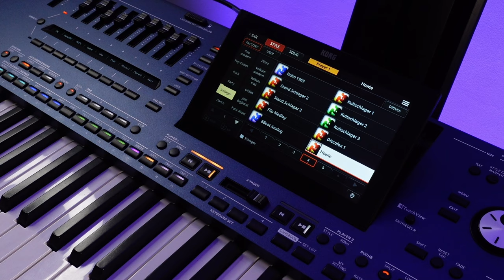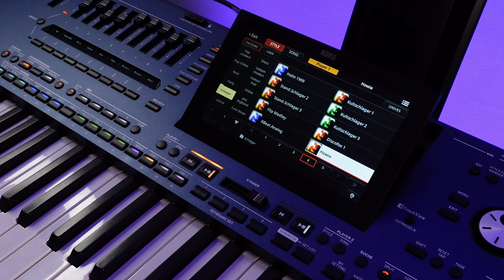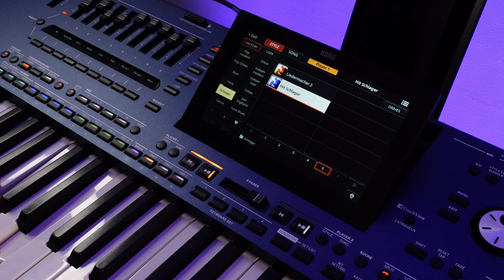KORG Pa5X MUSIKANT STYLES #9 - SCHLAGER - Przegląd stylów akompaniamentu. Preset Styles.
Zapraszam serdecznie na przegląd fabrycznych stylów akompaniamentu.EQ, FINALIZER i WTYCZKA WAVES zapięte, w dużym skrócie delikatnie podniesiony bas i stereofonia.
KORG Pa5X MUSIKANT STYLES #9 - SCHLAGER STYLES - Przegląd stylów akompaniamentu. Preset Styles.

1. Zalajkuj
4. Wbijaj na fanpage Akademii!